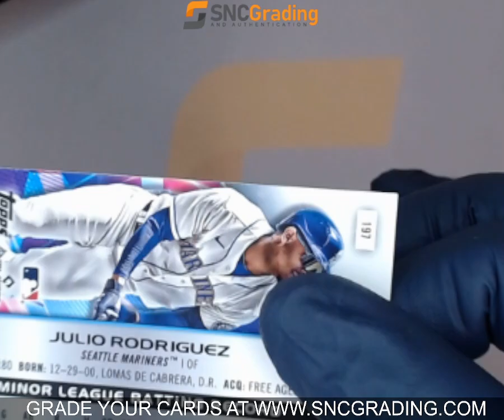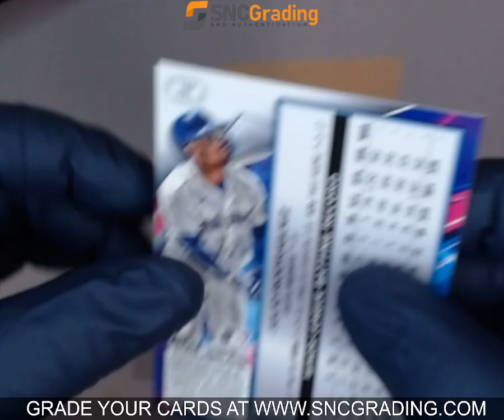SNC GRADING: 2022 TOPPS COSMIC CHROME JULIO RODRIGUEZ #197 ROOKIE (1766261635312)